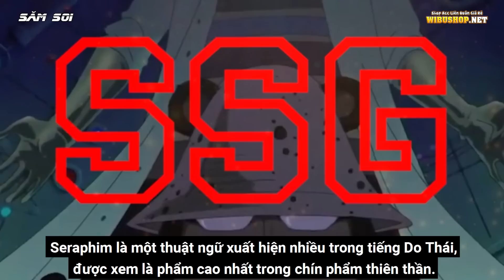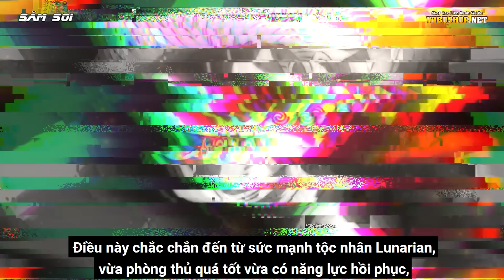Tất Tần Tật Về Seraphim, Quá Khứ Crocodile, Doflamingo, Mihawk, Jinbei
Thông tin cập nhật tình hình chính xác nữ hoàng hải tặc Boa Hancock cho thấy, cô vẫn giữ được sức mạnh trái ác quỷ Mero Mero, bên cạnh đó chúng ta thấy được sức mạnh của đám Seraphim kinh khủng như thế nào, những con cyborg cải tiến.
Bạn có muốn biết tất tần tật về đám Seraphim không ? quá khứ Crocodile, doflamingo và Mihawk, Jinbei, cùng xem hết video của thuyền trưởng Săm Soi nhé